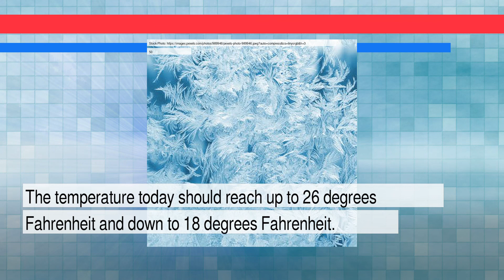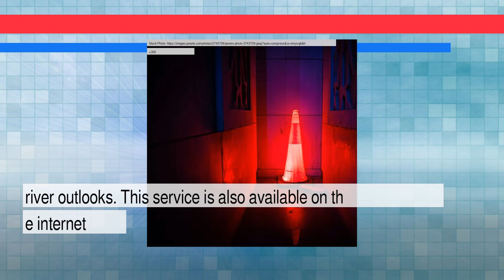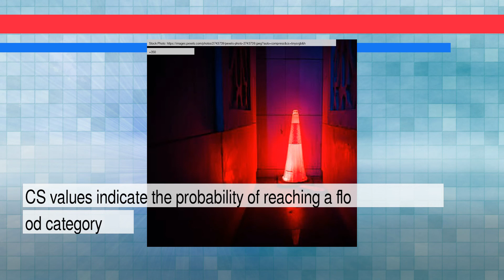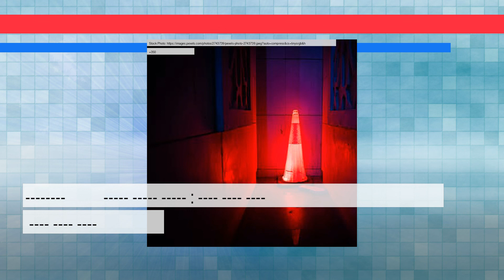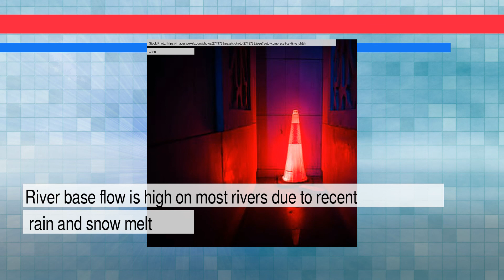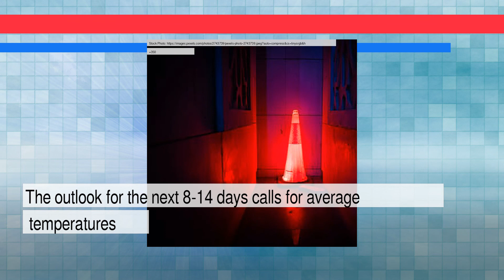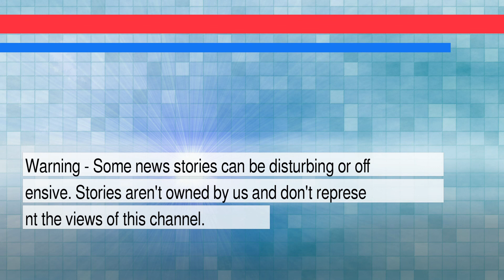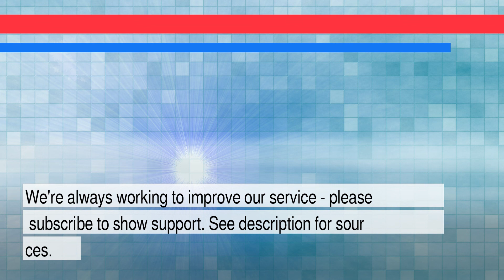News and Weather Forecast for Friday February 25, 2022 in Detroit, MI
The daily news+weather for Michigan.Weather Forecast for Detroit on Thursday February 2022. This is an autogenerated weather and news report.

Story #1 titled: Appeals court says Sidney Powell can't dodge non-monetary sanctions - Reuters
From None
At Reuters

Story #2 titled: Parents of Michigan school shooter to be tried for involuntary manslaughter
From Associated Press
At The Guardian

Story #3 titled: 90-day sanction for prosecutor in Chandra Levy case recommended - Reuters
From None
At Reuters

Story #4 titled: Pair of supermassive black holes locked in cosmic dance found in distant galaxy - News9 LIVE
From News9 Staff
At News9live.com